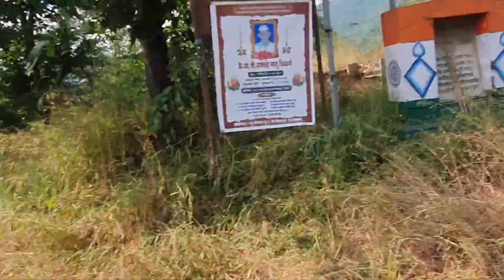कशेडी घाटाची एक झलक पूर्ण video येतेय लवकरच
NH-66 | Mumbai Goa Highway Latest Update  |
Letest Updates Video
कशेडी भोगदा Overbridghe नविन bridge तयार होत आहे लवकरच 🥰

महाड ते केबूंर्ली फूल अपडेट_मुंबई गोवा हायवे_NH66_4 lene mumbai goa costal highway letest updates_

लोहारमाळ ते महाड|मुंबई गोवा हायवे| 20-9-21 update|4 Lene mumbai goa Highway|nh66|Mumbai goa Highway

Kashedi Tunel Working Mumbai Goa Highway 4 lene Highway Letest Updates

कशेडी घाट ते पोलादपूर येताना रोड अपडेट |nh 66|mumbai goa Highway | 4lene goa mumbai highway |

Kashedi Tunel Updates | Mumbai Goa Highway Road | NH-66 | Kashedi Updates |